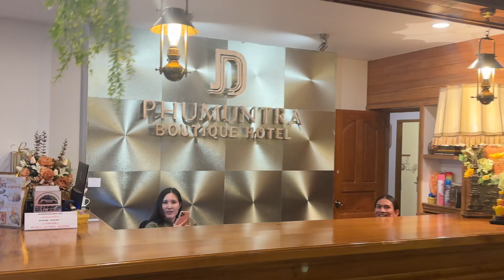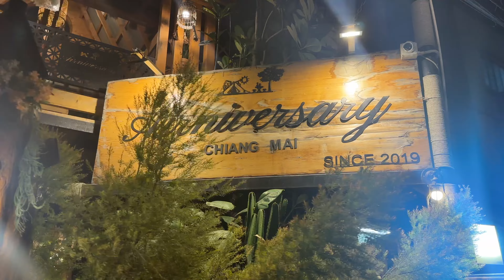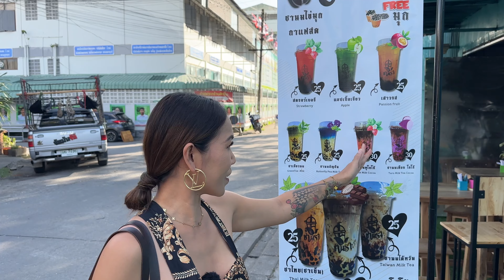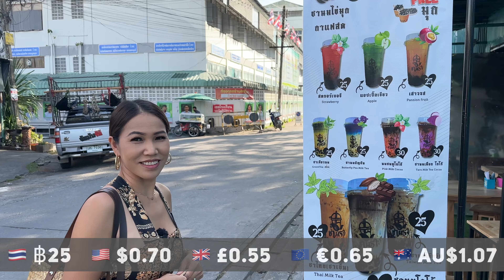Arrived in Chiang Mai! Phumuntra Boutique Hotel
▶️ After a long drive, we finally arrived in Chiang Mai in time for the Loy Krathong (Loi Krathong) festival. Most hotels in the city were fully booked, but we were lucky to find a room at the Phumuntra Boutique Hotel, so here's our quick review of the hotel.

👍 Can you press the LIKE BUTTON please? It's also free!
🗣️ I love reading YOUR COMMENTS. Thank you for your kind support! 🥰🙏

🫶 I will say a PERSONAL THANK YOU in the next video I make!